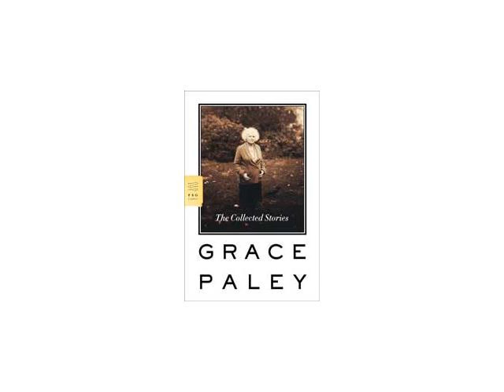A.M. Homes honors Grace Paley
"Hear the writer A.M. Homes honor Grace Paley at a 2007 tribute at Poet's House. Grace Paley's The Collected Stories—a finalist for the National Book Award and the Pulitzer Prize—demonstrates her extraordinary insight into and compassion for her characters, moving from hilarious to tragic and back again.